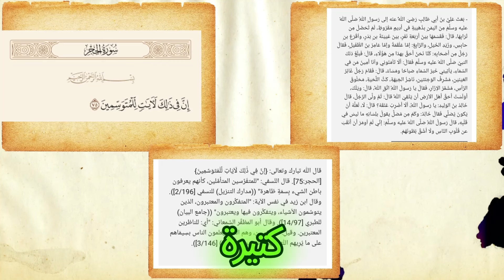النظرية الحتمية للموت المؤكد |العارف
"استكشف أسرار علامات الموت في ملامح الوجه مع هذا الفيديو المثير، حيث ستتعرف على أساسيات علم الفراسة وكيفية قراءة الإشارات الدقيقة التي تظهر على الوجه للتنبؤ بالمستقبل. اكتشف الأسرار وراء النقوش الخفية التي تكشفها الوجوه واستعد لرحلة مثيرة في عالم علم الفراسة."

إذا كنت تريد تحليل شخصيتك بعلم الفراسة عبر الصور،

او تريد تعلم علم الفراسة والاشتراك في الكورسات المتنوعة،

  ويمكنك معرفة كيفية  الانتساب في القناة

للاستفسار عن اي شيء يخص الكورسات او تحليل الشخصية